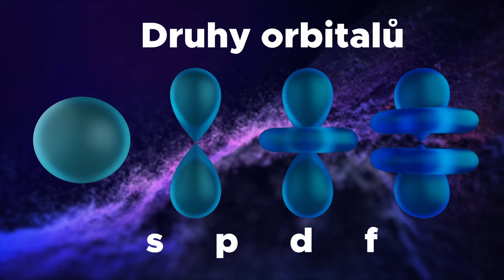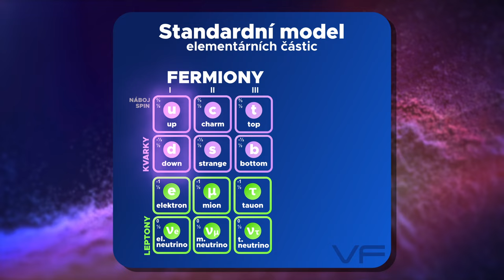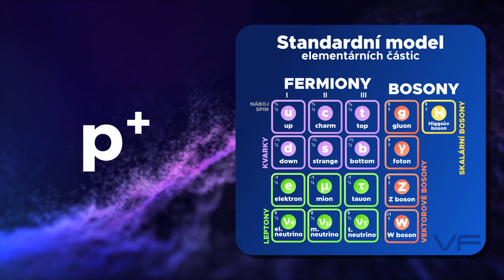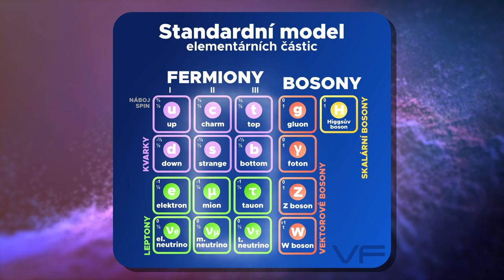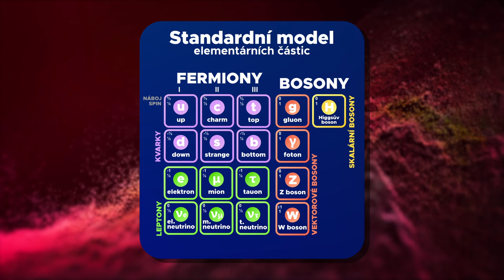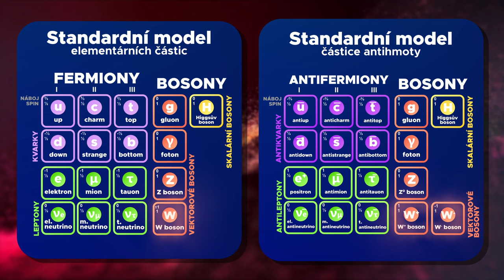Z čeho jsou složeny atomy? | Částicová fyzika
Jádro atomu tvoří protony a neutrony. Ty se ale dají dále dělit! Stejně tak 4 elementární síly jsou zprostředkovávány gluony, fotony a dalšími bosony. Co to ty bosony vůbec jsou?

📜𝐊𝐀𝐏𝐈𝐓𝐎𝐋𝐘📜
0:00 Úvod
0:22 Atom
1:13 Standardní model
2:47 Neutrina
4:08 Bosony
4:20 Higgsův boson
5:38 Antihmota
6:32 Závěr